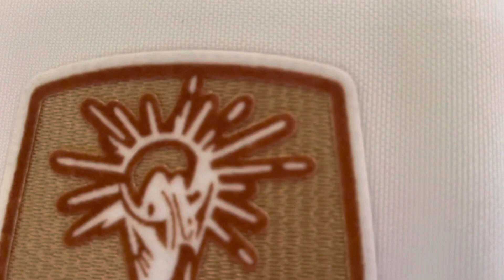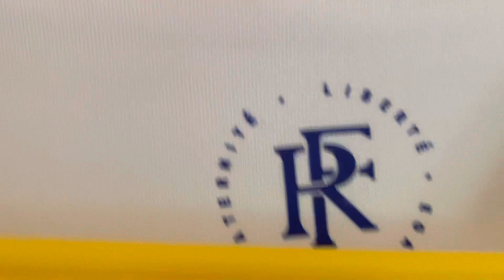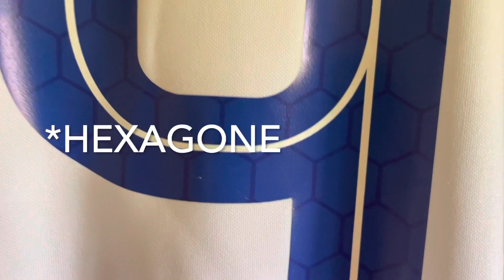DES MAILLOTS ENCORE MIEUX QUE CHEZ EASTYSOCCER ?! #2 / AVIS 5BOUNDLESS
Avis maillots du site 5boundless, encore merci à lui pour le maillot.